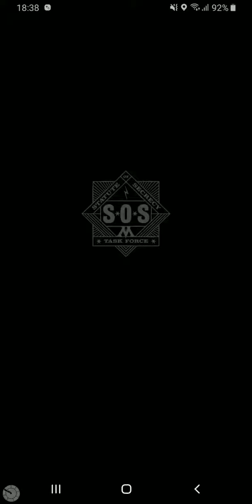[Harry Potter: Wizards Unite] 1st 4 Levels Game Play Video: Reaching Lv 2